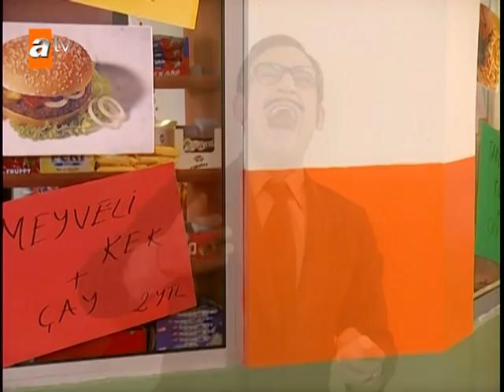Selena sihirli kahve yaptı | Selena 66. Bölüm Sahneleri ✨